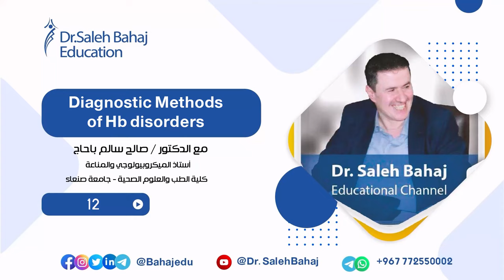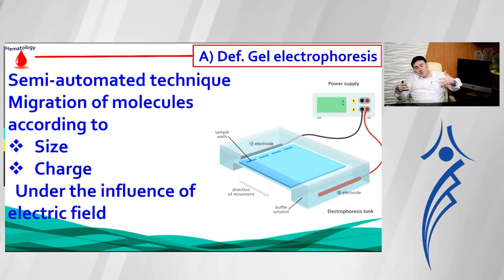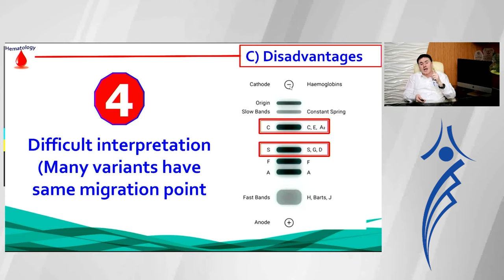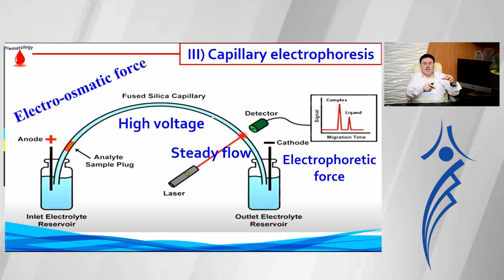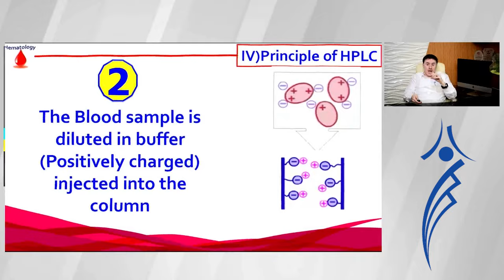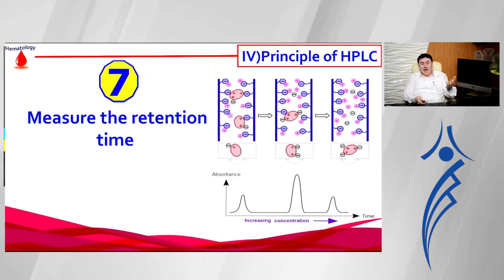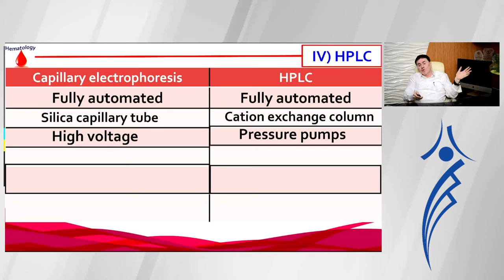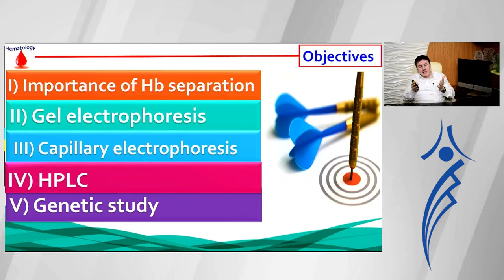12 - Diagnosis methods of Hemoglobin disorders